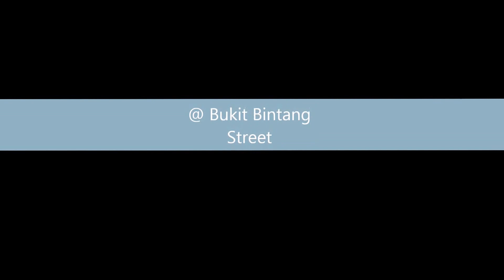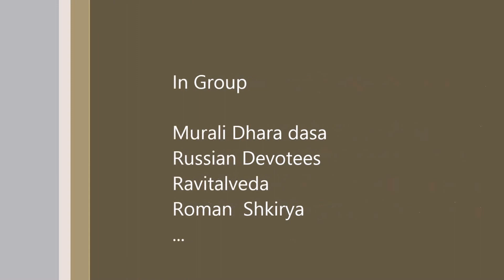HariNaam Sankeerthan in Kuala lumpur, Malaysia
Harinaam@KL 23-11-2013